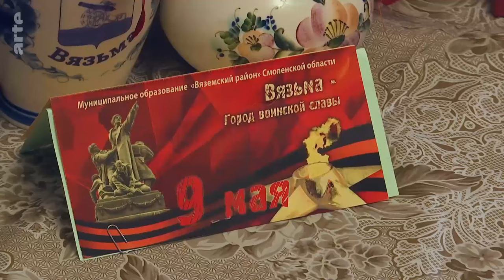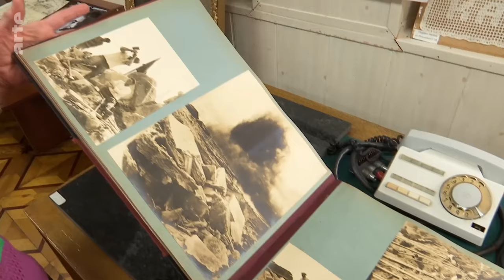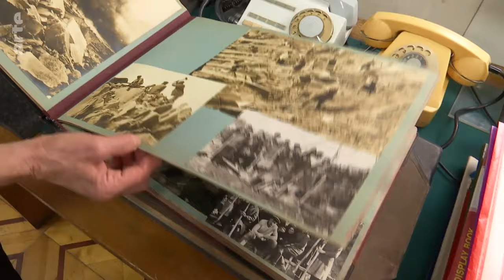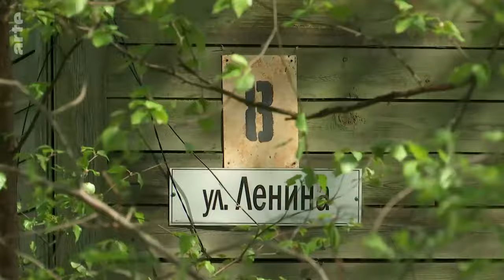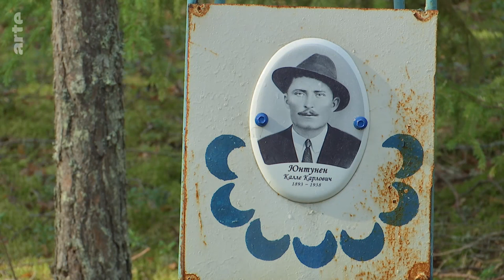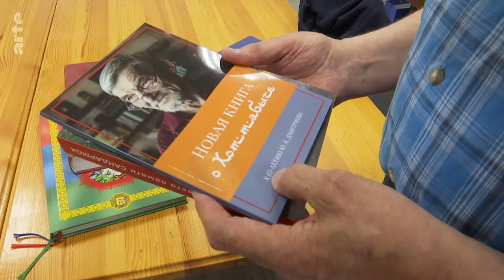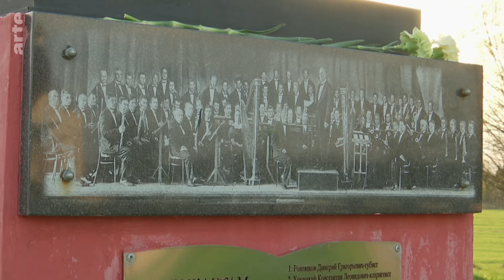Russia: Putin's World View I ARTE.tv Documentary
Every year Russia celebrates Victory day on 9 May to mark the end of the Second World War with great pomp and ceremony. The story of a steadfast Soviet Union defeating the forces of fascism with looms large in the Russian imagination, a story that Vladimir Putin uses to his own ends.